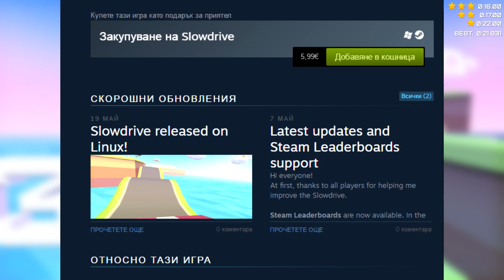THE BEST UNITY GAME EVER - SLOWDRIVE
slowdrive with help of keymailer and onebraverobot
REALLY GOOD GAME . IT'S ONLY 6 EURO

BG: АКО ГЛЕДАШ ОПИСАНИЕТО ТРЯБВА ДА ЗНАЕШ, ЧЕ ПО СЛУЧАЙ 50 СЪБА ЩЕ ИМА GIVEAWAY. АКО ИСКАТЕ ДА ДОНЕЙТВАТЕ МОЖЕ И ЧРЕЗ СКИНОВЕ И КЛЮЧОВЕ

АКО ВИ Е ХАРЕСАЛ КЛИПА ДАЙДЕ ПАЛЕЦ НАГОРЕ И СЕ АБОНИРАЙТЕ ЗА КАНАЛА МИ.